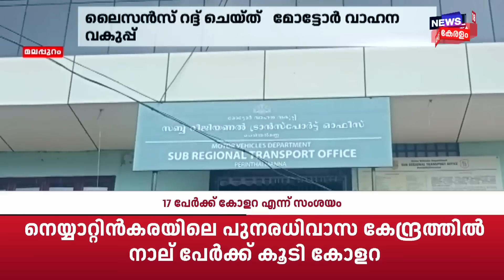വയോധികയെ വഴിയിൽ ഇറക്കിവിട്ടു ഓട്ടോ ഡ്രൈവറുടെ ലൈസൻസ് റദ്ദ് ചെയ്തു | Malappuram | Police patrol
Malappuram Perinthalmannaയിൽ 78കാരിയെ വഴിയിൽ ഇറക്കി വിട്ട ഓട്ടോ ഡ്രൈവർക്ക് എതിരെ ശക്തമായ നടപടിയാണ് MVD സ്വീകരിച്ചത്. Angadippuram സ്വദേശിനിയായ  ശാന്തയെ പാതി വഴിയിൽ ഇറക്കിവിട്ട ഓട്ടോ ഡ്രൈവർ പെരിന്തൽമണ്ണ സ്വദേശി രമേശൻ്റെ ലൈസൻസ് റദ്ദ് ചെയ്തു. ഇതിന് പുറമെ എടപ്പാളിലെ ഡ്രൈവിംഗ് പരിശീലന കേന്ദ്രത്തിൽ അഞ്ചുദിവസത്തെ ക്ലാസിൽ ഹാജരായി നല്ല നടപ്പ് സർട്ടിഫിക്കറ്റ് ഹാജരാക്കാനും  നിർദേശമുണ്ട്.